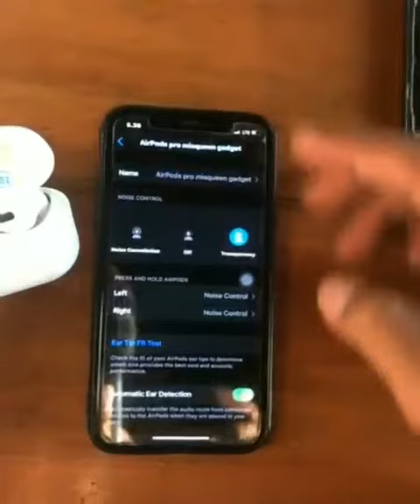Pods Pro With Wireless Charging Case Clone 1:1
Mengapa beli di @ misqueen_gadget.
✅Bisa Ganti Nama Bluetoothnya (RENAME)
✅️ POP UP ✅️
✅️ GARANSI RETUR UNIT BARU!!!
✅️   per tanggal 8 Des prodak sudah memiliki fitur
pause, siri/google voice ✅️

✨️CUMA KITA YANG BERANI KASI GARANSI RETUR UNIT BARU ✨️

✅Real dengan kualitas terbaik yang ada di pasar saat ini👍
✅Sound Quality Super Jernih Dan Super Bass 8D Bass
✅Real
✅ Smart sensor
✅Foto produk asli langsung dari kami
✅ Siap melayani anda dengan yang terbaik
✅ Force Sensor
✅ Share Audio -
✅️ bubble  Wrap kita sangat amat tebal jamin paket aman ♥️
✅️ Barang selalu Di cek sebelum di kirim ga usah ragu lagi buat order